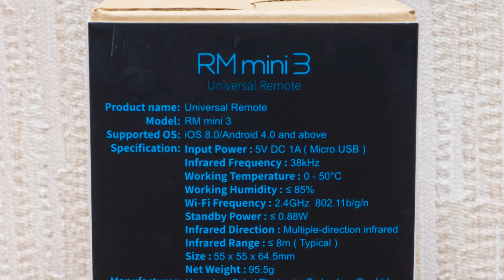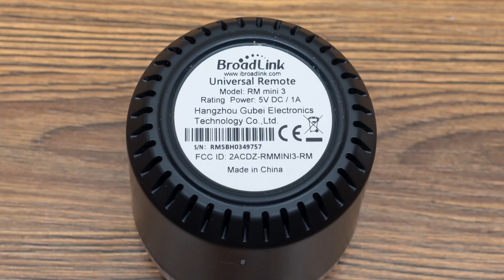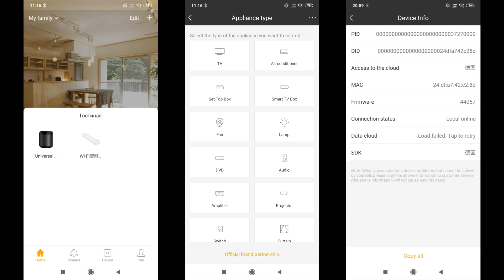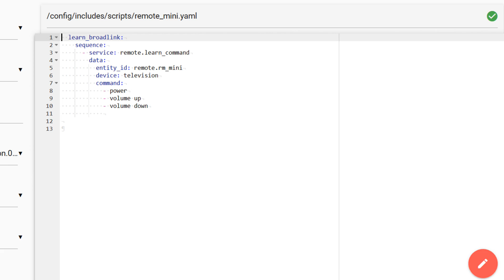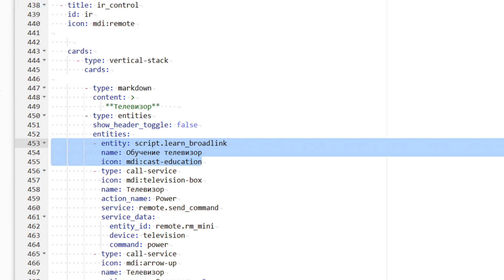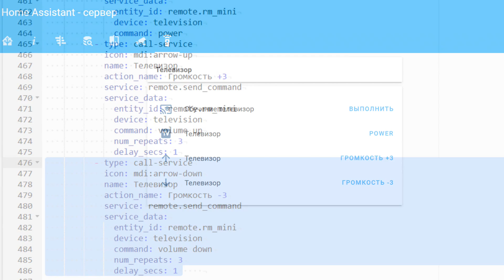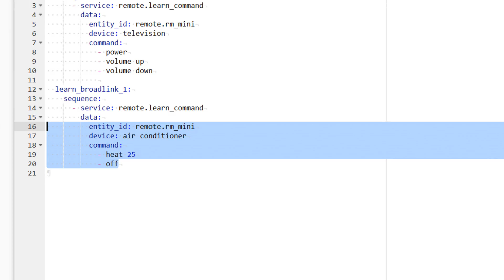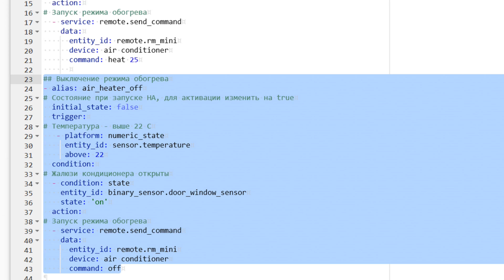Broadlink RM mini3 - универсальный ИК контроллер, интеграция в Home Assistant, примеры работы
Сегодня мы продолжим тему универсальных инфракрасных контроллеров в системе Home Assistant, и поговорим про бюджетный гаджет broadlink rm mini 3, которые позволит умному дому взаимодействовать с бОльшим количеством домашних устройств.

❗ВИДЕО УСТАРЕЛО ❗

Обновлено 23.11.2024, интеграция в Home Assistant - через web интерфейс

✔️ Shop4962069 Store
✔️BroadLink International Store